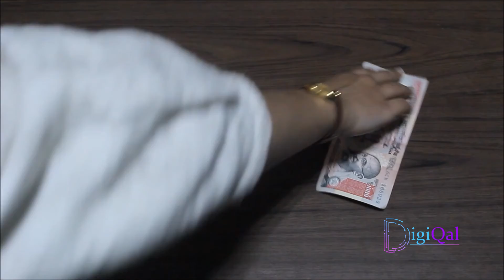कीमत प्यास की | DigiQal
इस फिल्म के माध्यम से हमने यह बताने का प्रयास किया है कि अगर हम इसी तरह पानी की बर्बादी करते रहे तो निकट भविष्य में हमें अपनी प्यास भुझाने की क्या कीमत चुकानी पड़ेगी।